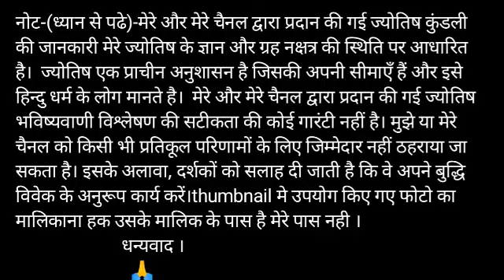Tula rashi 13 October 2020 Aaj Ka Tula Rashifal Tula rashi 13 October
तुला राशि 13 अक्टूबर मंगलवार | Aaj Ka Tula Rashifal | Tula Rashi 13 October 2020

Tula Rashifal 13 October 2020
13 October Tula Rashi
Tula Rashi October 2020
Dainik Rashifal
Horoscope
 Astrology
13 अक्टूबर दिन मंगलवार  तुला राशि
आज का राशिफल तुला राशि
तुला राशिफल
Tula rashi 13 October 2020 Aaj Ka Tula Rashifal Tula rashi 13 October aj ka rashifal libra horoscope daily rashifal panchang video about bhagwan bhakti zodiac sig

13 October tula rashi
tula rashi September 2020
Dainik Rashifal,Horoscope,Astrology

horoscope 2020
jyotish upay
rashifal daily
rashifal 2020
ks20 radhe Krishna shrinagar
jai shri ram bhakti
ganga bhakti